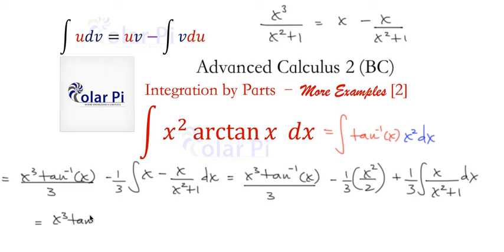More Integration by Parts - (x^2Arctan(x))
1) He is incredibly narcissistic and promotes himself shamelessly.
2) He misleads and confuses.
3) He pushes people away from Jesus Christ God, the Holy Trinity, the one and only messiah.  White Jesus does all three of the above and more -- matching the ways of Satan.

In this video, I show you how to integrate Sqrt(9-4x^2)/x^2.
This is a very simple alteration of the Part 1 of this series (More IBP) and yet the results and routes are quite different.  In this video, we go through the integral of x squared times arctan(x)dx.